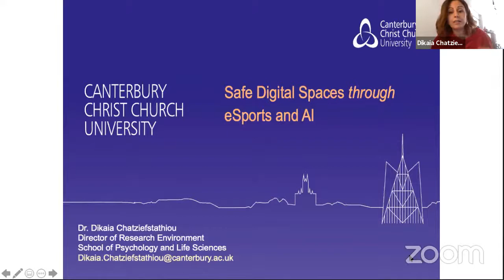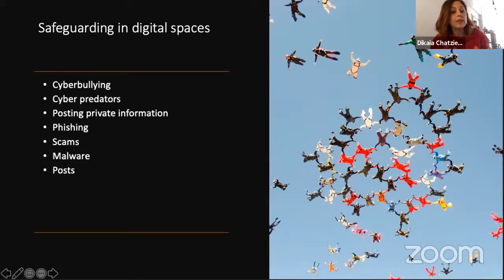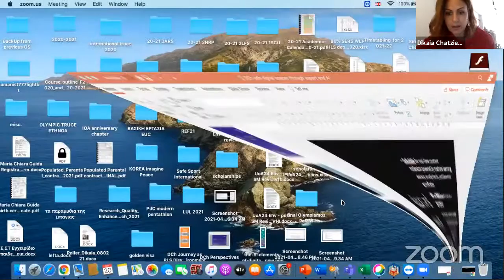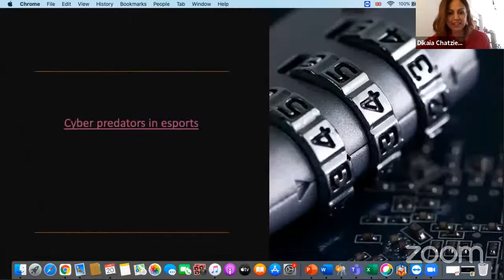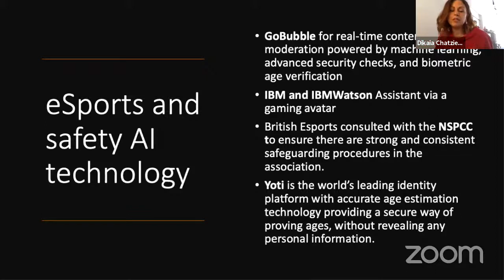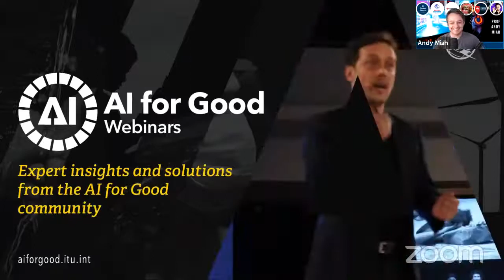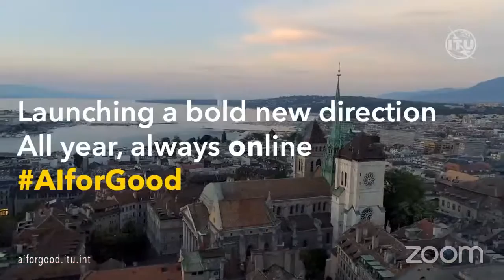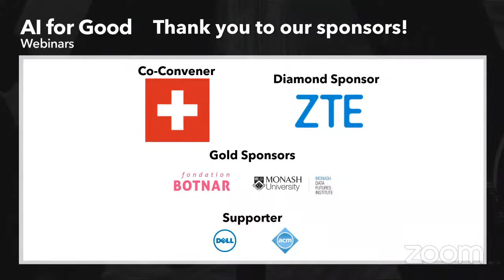Creating Safe Digital Spaces for all Through Esports and AI | AI FOR GOOD WEBINARS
Connectivity is creating unprecedented opportunities for all to access and share information, interact, entertain, socialize, and learn. ​In a world where the Internet permeates almost every aspect of life, keeping users – especially youth – safe online has emerged as an issue of paramount importance.

Online video gaming and esports are two of the fastest growing industries with an estimated global participation of 2.7 billion. People of all ages, backgrounds and origins go online to play, stream, watch, and socialise.

In this context, this webinar will discuss how technology advancements and innovations can assist in making the internet safer and explore the role and potential of esports in creating safe digital spaces for all, powered by AI and supported by the appropriate policies and safeguarding tools.